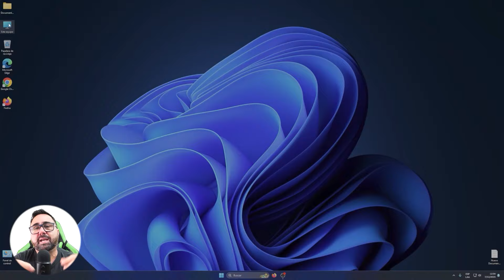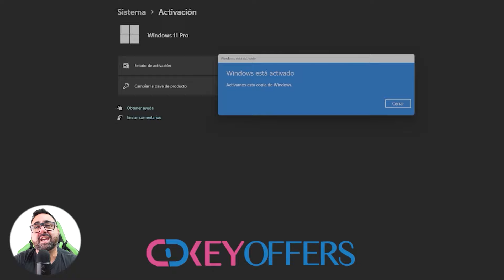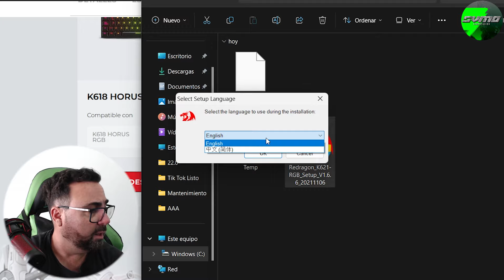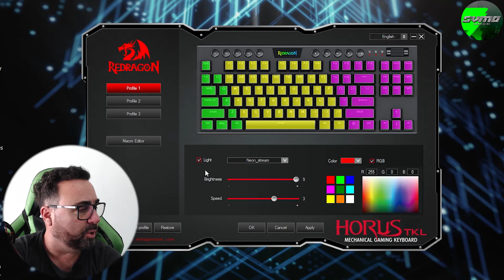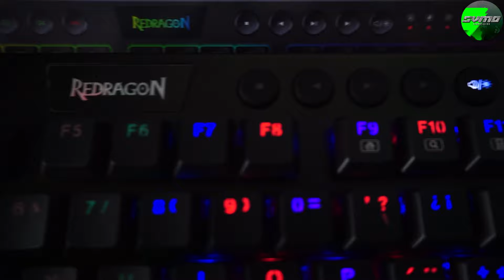El placer de Tocarlo - Teclado Redragon Horus K621 rgb